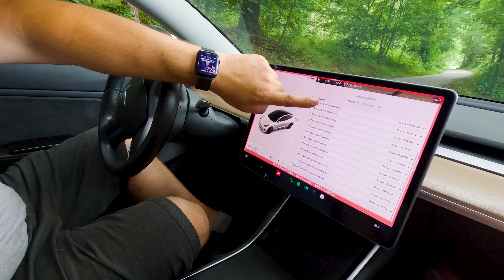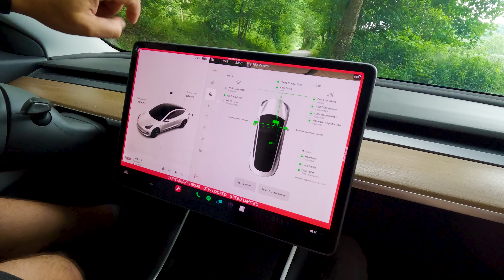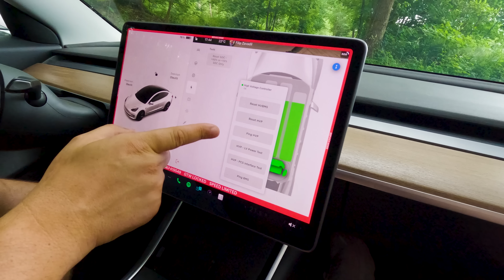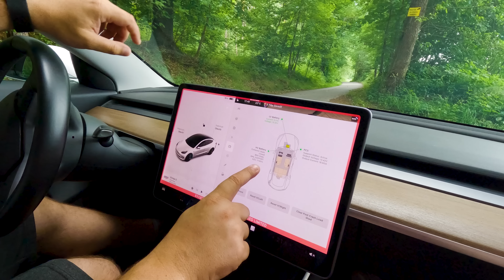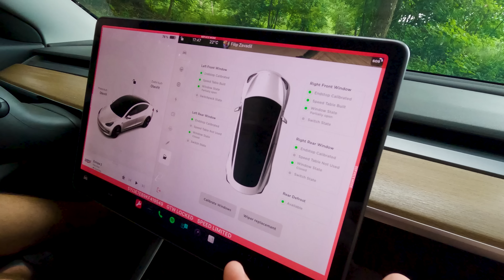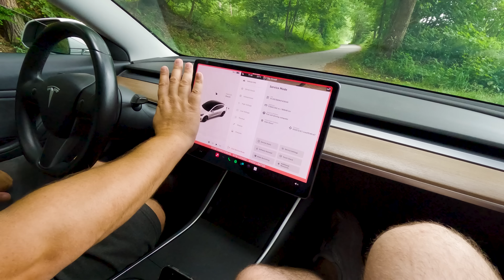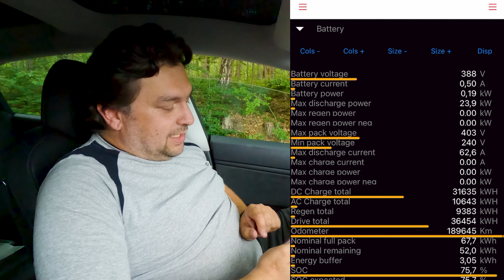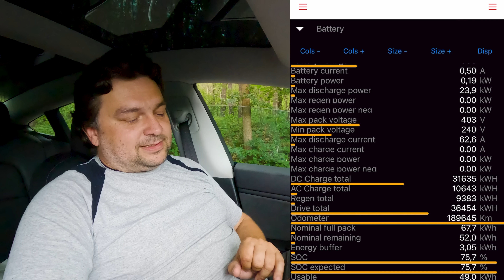Jaké základní informace získáme z Tesly diagnostiky?